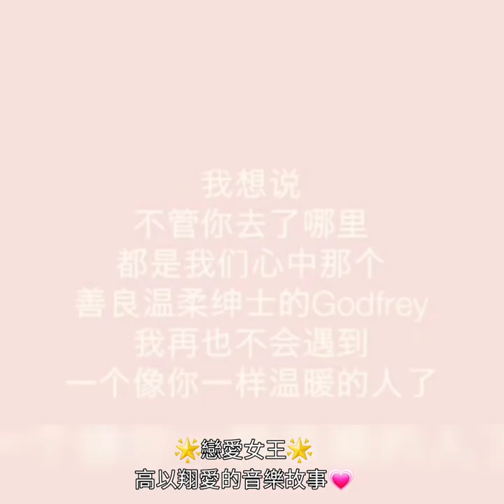高以翔愛的音樂故事💗 高以翔 梁山伯與祝英台 卓文萱 曹格 戀愛女王 (劇情版)精彩片段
戀愛女王 (劇情版)

王正勳扮演者高以翔

G讓巧樂如願灌籃的時候

所講的那段話真是可愛極了

只可惜這世間並無後悔藥

可買及可吃(希望時間能停止

在G祂22歲剛回台灣時…)

若G祂當時沒有進演藝圈

或許也會是個明星球員喔！

想念我們暖心又陽光的

大男孩高以翔G天使👼🏼

真是像極鄰家大男孩

G的聲音真是很可愛

2006年G的原音重現

當年G祂在演出這部

戀愛女王偶像劇時…

G才剛進入演藝圈

完全沒有演戲經驗

的G演技能有如此

表現實屬不易呀！

但G仍是非常努力的

勤勞背著中文台詞…

在這部戲劇中能看到

G祂灌籃的帥酷模樣喔！

真是讓人懷念G的一切…

年輕時的G又帥又酷👍🏻

有著滿滿的青春活力

G祂的青春歲月

算是全貢獻在這

演藝舞台上了…

感恩G曾留給我們

諸多的美好回憶🙂

人生真的是太無常了

我們都要懂得

珍惜每一天

🌷PS.在視頻中有出現

G二哥快閃的鏡頭

在6分11秒

你們有注意看到嗎？

原來G二哥也有在

戀愛女王軋一角喔！

讓我們也來回想自己

在22歲時(青春歲月)

正在做些什麼事呢？

🎼背景音樂推薦🎼
合唱：卓文萱V.S曹格
作詞：曹格
作曲：曹格

曹：
我的心想唱首歌
給妳聽
歌詞是如此的甜蜜
可是我害羞
我沒有勇氣
對妳說一句我愛你

卓：
為什麼你還是
不言不語
難道(是)
你不懂我的心
不管你
用什麼方式表明
我會對你說我願意

曹：
千言萬語裏
只有一句話
能表白我的心

卓：
千言萬語裏
只要一句話就

合：
能夠讓我們相偎相依

曹：
我愛妳
妳是我的茱麗葉

(卓:茱麗葉)

我願意
變成妳的梁山伯

合：
幸福的每一天
浪漫的每一夜

卓：把愛
曹：永遠

卓：不放開

曹：
Ｉｌｏｖｅｙｏｕ

卓：我愛你
你是我的羅密歐

(曹:羅密歐)

我願意
變成你的祝英台

合：
幸福的每一天
浪漫的每一夜

美麗的愛情
祝福著未來

🌟Annei彙整剪輯
🌟音樂版權歸原創
🌟視頻圖照擷網絡